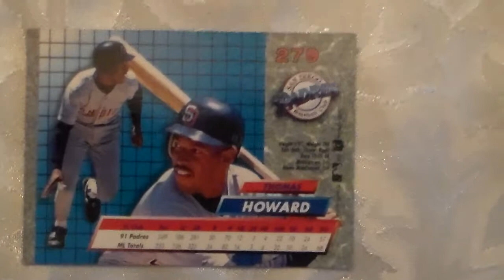Baseball Thomas Howard Fleer Ultra 279